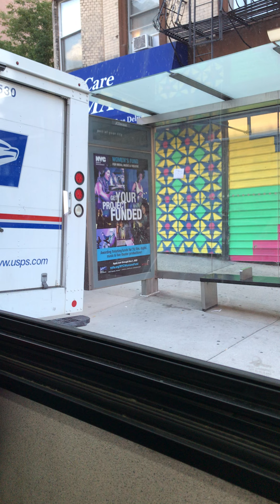August 24, 2022